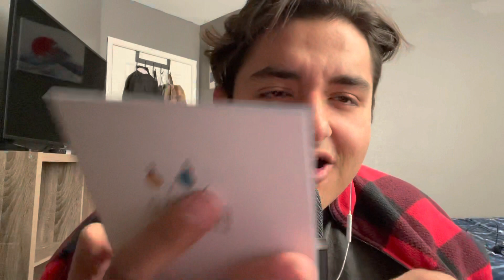ASMR triggers with a mystery box 😳 ~ lofi asmr (slow tapping & whispering)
Yoooo🌟what’s good fam , I hope you all enjoy this new video and hopefully you relax and get some sleep😴.